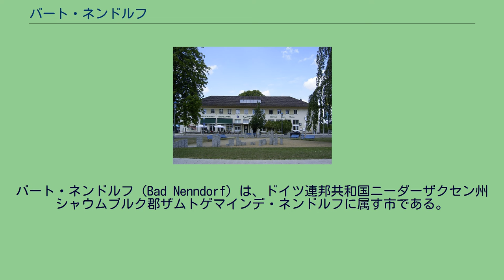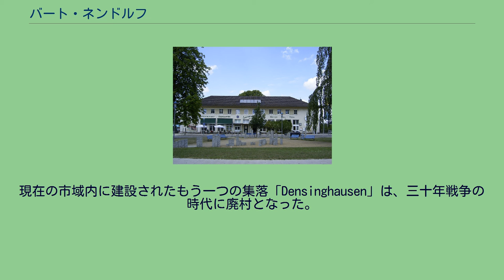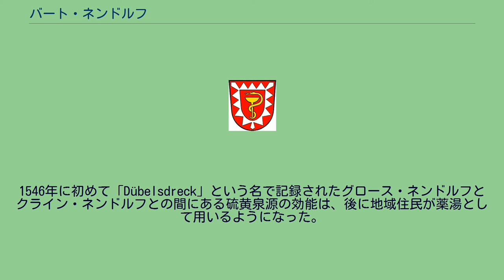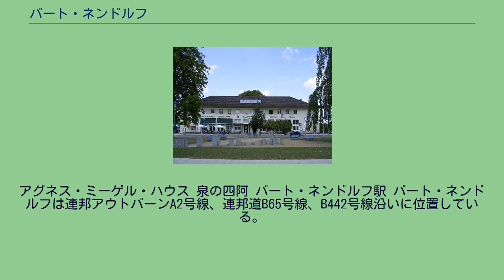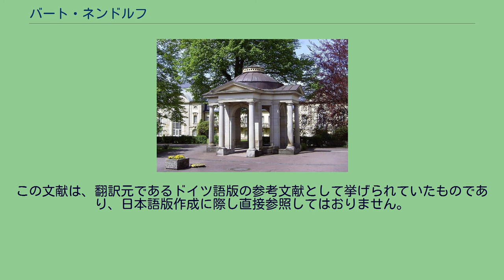バート・ネンドルフ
バート・ネンドルフ (Bad Nenndorf) は、ドイツ連邦共和国ニーダーザクセン州シャウムブルク郡ザムトゲマインデ・ネンドルフに属す市である。
バート・ネンドルフは、ダイスター山の北辺、シュタインフーデ湖の南 15 km に位置する。
ヴェーザー川とライネ川との間の中低山地から北ドイツ低地への移行部にあたり、近隣都市としてはズートフェルト、バルジングハウゼン、ローデンベルク、ベッケドルフに囲まれ、ハノーファーからは西 26 km の位置である。
バート・ネンドルフ市は、中核市区のバート・ネンドルフとヴァルトリングハウゼン、ホルステン、リーペンの各市区からなる。
ダイスター山北西の集落はおそらく9世紀初めに創設されたもので、936年のコルヴァイ修道院の史料に「Nyanthorpe」（「新しい村」の意）として初めて記録されている。
1136年に教会が建設され、1150年には「Niendorpe」という名で記録されている。
この集落は、1311年にシャウムブルク伯の所領となった。
さらに集落の南西に小さな集落が建設され、人々はこの2つの集落を「グロース・ネンドルフ」と「クライン・ネンドルフ」として呼び分けていた。
現在の市域内に建設されたもう一つの集落「Densinghausen」は、三十年戦争の時代に廃村となった。
1647年のシャウムブルク伯領分割後、ネンドルフはヘッセン＝カッセル方伯領に属した。
1546年に初めて「Dübelsdreck」という名で記録されたグロース・ネンドルフとクライン・ネンドルフとの間にある硫黄泉源の効能は、後に地域住民が薬湯として用いるようになった。
ヘッセン＝カッセル方伯フリードリヒ2世の命令により、リンテルン大学の医学的研究がなされた。
ヴィルヘルム9世方伯は1786年に硫黄泉源の価値を理解し、翌1787年には宮廷建築家シモン・ルイ・ド・リーの総合計画に基づいて温泉施設やクアパークを有する「グーツベツィルク・ネンドルフ」を建設した。
初代の温泉医長はリンテルン大学の医学部教授シュレーター医師で、彼はその著作でこの新しい温泉を有名にした。
この硫黄泉はヨーロッパで最も強いものの一つであり、リウマチ、痛風や皮膚病に大きな効果がある。
ネンドルフはドイツの一流の薬湯の一つとなった。
1806年に方伯は「シュレスヒェン」（ロッジ）とよばれる古典主義建築の夏の居館を建設し、その子孫達は数多いネンドルフでの滞在の際にこの居館で過ごした。
1866年にバート・ネンドルフはプロイセン王国の国定温泉となり、ベルリンからの経済援助を受けて一層発展した。
この街の発展には、その地理上の位置も大変に有利に働いた。
バート・ネンドルフが位置するドイツ中低山地の北辺地方は何世紀も前からライン＝エルベを結ぶ通商・軍事道路として利用されており、この街は鉄道（1847年にハステまで、1872年にネンドルフまで開通）、ミッテルラント運河（1916年に開通、ハステを通る）、アウトバーン（1939年開通）で結ばれた。
ヘッセン選帝侯時代にはすでに災害時の財産保全規則が作成されていた。
1858年5月22日の選帝侯領のリンテルン統治委員会規則によれば、シャウムブルク伯領の住民は火災発生時には消火活動に参加することが義務づけられていた。
町長と集落代表は、予め決められた火事の目印を住民に引き渡し、多くの伝令役を割り振り、消火ポンプのある村では整然と消火するよう求められている。
こうした規則に基づき、国定温泉とグロース・ネンドルフおよびクライン・ネンドルフは共同で消防団を結成した。
1880年6月6日に実質的な消火活動に関する第1回の協議が行われた。
国定温泉と両ネンドルフの代表者はここで、1874年6月20日に発生した大きな旅館火災時の救援活動不足を議題に上げた。
懸命な努力にもかかわらず、この建物は基礎壁に至るまで焼失した。
また、1873年にはバントルファー鉱山の導水溝が決壊し、ネンドルフの半分が水に浸かったことも採り上げられた。
グロース・ネンドルフと防塁との間には2つの井戸があったが、どちらも枯渇した。
1880年6月6日の議論は、不十分な消火施設を国定温泉が補い、両ネンドルフ集落は消火要員を出す形で合意した。
初代の消防団長には温泉代表のマルティン・ハインリヒ・ヘックマンが選ばれ、ただちに消防団が設立され、訓練が始まった。
年代記の記述によると、ヘックマンは緊張感のある秩序と軍隊式の規律を与え...